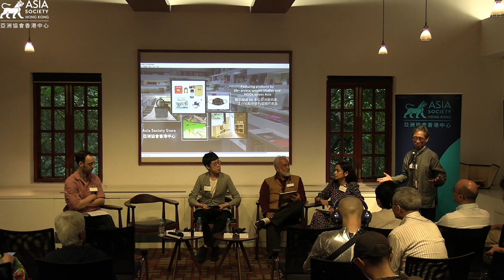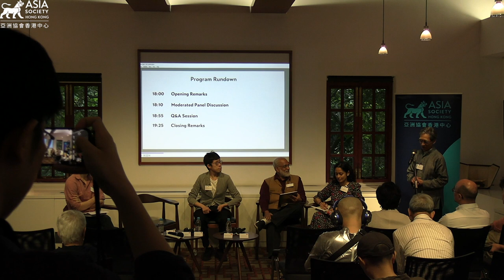The Hunger of the Republic (共和國的饑餓：回顧我們的當下) - Panel Discussion with Ashish Rajadhyaksha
In his latest work, The Hunger of the Republic: Our Present in Retrospect (共和國的饑餓：回顧我們的當下), editor Ashish Rajadhyaksha brings together texts and images published over the last 50 years and collected from across academic disciplines and cultural practices to take a fresh look at past events as they shape India’s present. This important work, volume 1 of the 6-volume India Since the 90s series, was recently translated into Chinese and published in Hong Kong.

Asia Society Hong Kong Center is proud to present a discussion with Ashish Rajadhyaksha, Alastair McClure of the University of Hong Kong, Brian Tsui of Hong Kong Polytechnic University, and Enoch Tam, Editor-in-Chief of Typesetter Publishing, moderated by Anjuli Gunaratne of the University of Hong Kong, about this fascinating collection, the significance of publishing it in Chinese translation, and how specters of the past haunt our present reality.